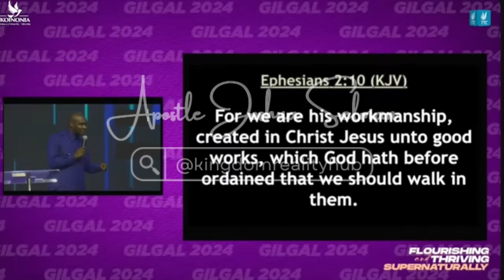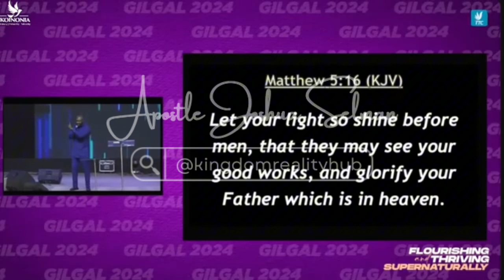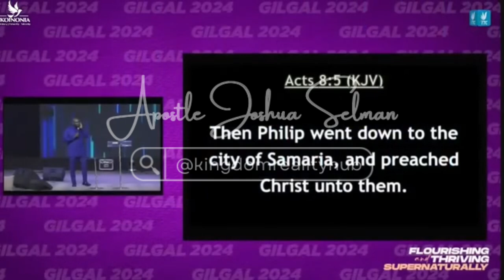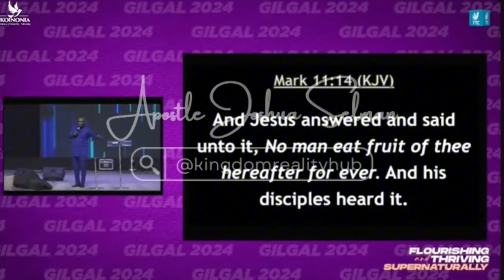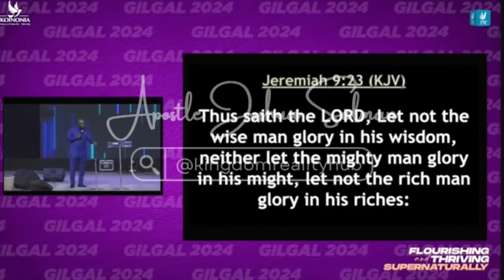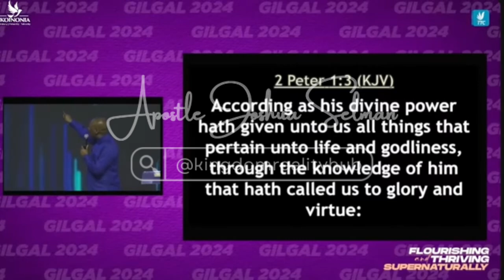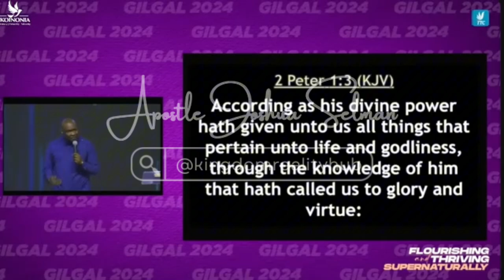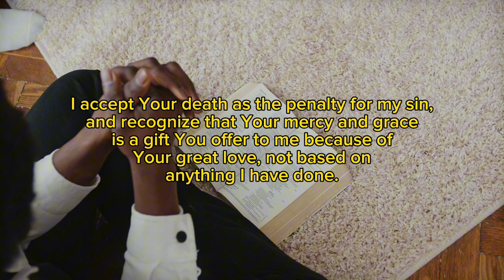The Hidden Secrets of Exploits 🔥 Episode 2 || Apostle Joshua Selman